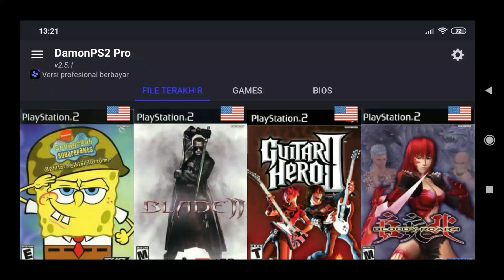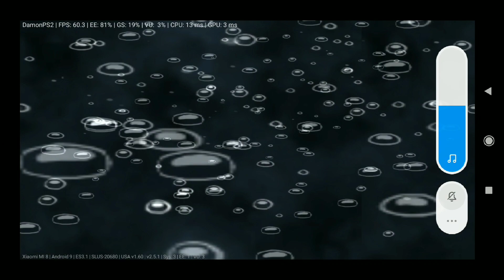Spongebob Squarepants Battle for Bikini Bottom Android - Damon PS2 Pro V.2.5.1 - Snapdragon 845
Damon PS2 PRO V.2.5.1
pada pembaharuan kali ini Damon PS2 Pro sudah berusaha memberikan yg terbaik,
mulai dari frame rate, bug, glitch dll.

tapi walaupun di game ini masib ada lumayan glitch2nya saat di luar rumah Spongebob

🔧berikut settingan Game :

🎥GRAFIS
Aspek Rasio : Stretched to Screen
Resolusi Rendering : 2xPS2
Perbaiki duplicated ghosting : (default)
Fix vertical line : (default)
Rendering to Texture : Nonaktifkan
Tes Alpha : Nonaktifkan

📢AUDIO
Bisu : off (sebenarnya kalo bisunya on bakal speedup)
Nonaktifkan reverb effects : on
Synchronizing Mode : AsyncMix

⚙️SYSTEM
System Speed Tweak : 3
EE Speed Tweak : 1
VU Speed Tweak : 3

BTW Settingan game saya sengaja taruh di deskripsi supaya temen-temen tidak perlu cari atw ulang-ulang video saya cuman untuk mencari settingan game, saya pahamkok hehe

Size Game : 443MB
Genre : Action/Platfrom

MI 8
Snapdragon 845
RAM : 6gb
Camera record : Screen Recorder Xiaomi
agar saya lebih semangat lagi buat video menarik dan keren lainnya

Main Game dapat duit?
Langsung bisa di ganti sama saldo GOPAY. Klik tautan
untuk download appsnya dan pakai kode referal BD3AX5UX6 untuk daftar dan dapatkan bonus 20 Token dan 20 Berlian MPL untuk main bareng.